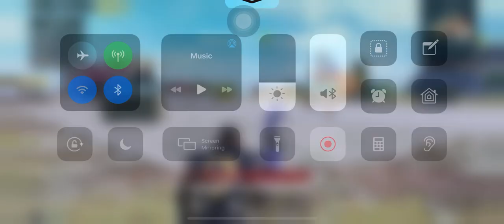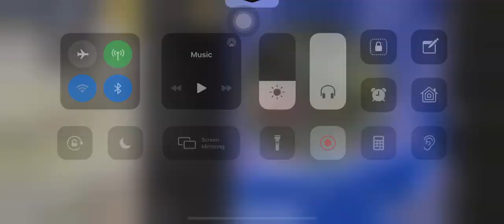Pubg mobile telugu daily tournaments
Hi Freinds welcome to my "MOHI GAMING" channel

In this channel I can give you daily entertainment videos and intense gameplays like solo vs squads, rush gameplays and also "HOW TO PLAY". I don't know i can do these but i want to because except this thing i don't know nothing in my life LOL so i have to do this. f**k i am addicted to games since childhood.

your encouragement means a lot to me so i can afford more time to give you better videos.

HERE ARE MY SOME OF MY BETTER UPLOADS